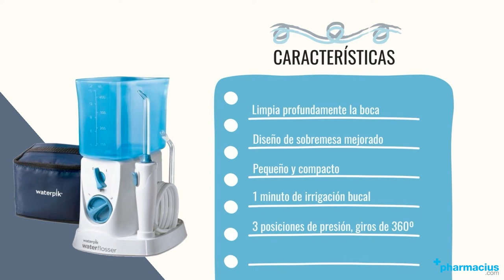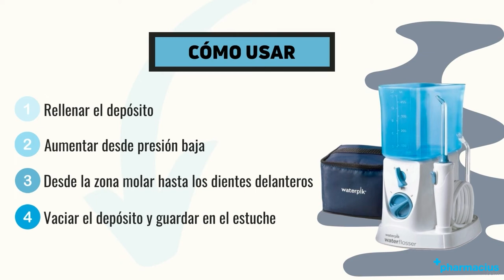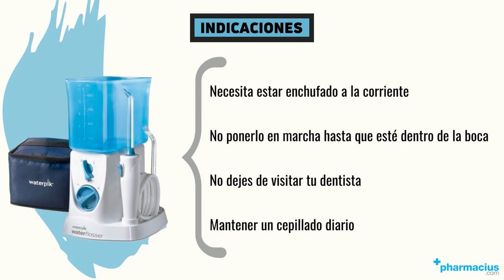Waterpik Traveler WP-300: Cómo usar, Recambios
00:00 Intro
00:09 Presentación Waterpik Traveler
00:26 Características
01:14 Beneficios
02:08 Cómo usar Waterpik Traveler
02:34 ¿Qué incluye?
02:52 ¿Cuándo se deben cambiar los recambios?
03:09 Indicaciones
03:20 Comprar Waterpik Traveler en Pharmacius.com

¡Comparte tu opinión sobre Waterpik Traveler!